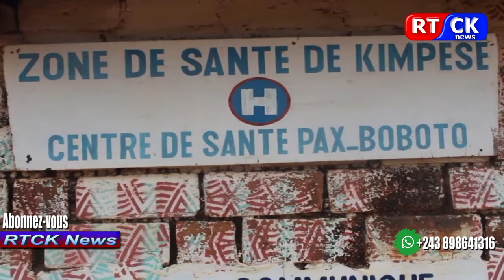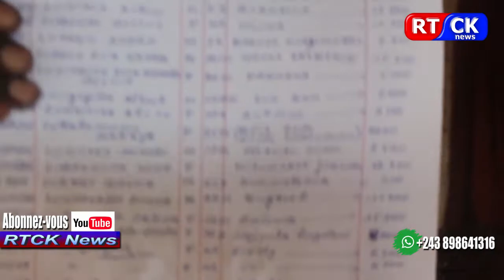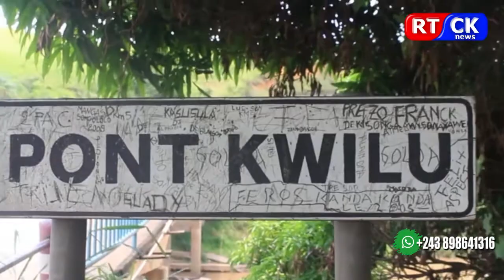Mag kelbul6 mars 2021premier pierre na place oyo bazo sala usine ya mituka